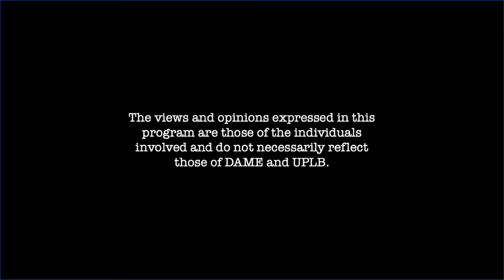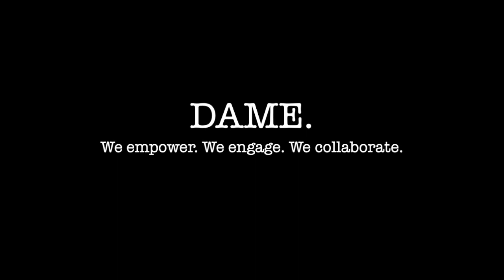DAME's Night Out S01E04 - Iglesias Farms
“Hindi yan [farming] sa pabilisan. It’s not a sprint. Farming is a marathon. Pero pagdating sa agriculture, parang hindi maganda ang kanilang [kabataan]  pananaw. Gusto kong baguhin yun. Kung meron kang vision, kahit hindi mo kagad makita yung resulta… basta alam mong dun ka tinawag, kahit baby steps yan, may impact yan eh.” From nuts to chocolates to bottles of wine, we go back to farming. In this episode, our fourth guest shares his calling for agriculture and his advocacy of promoting and bringing agriculture closer to three markets. Find out who these markets are and his future plans.